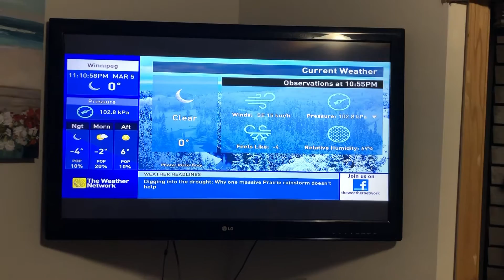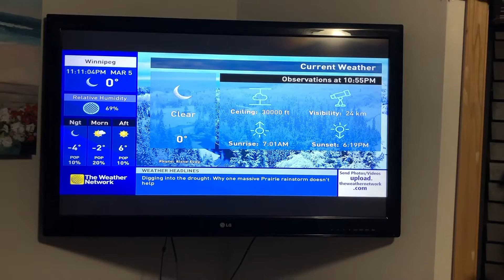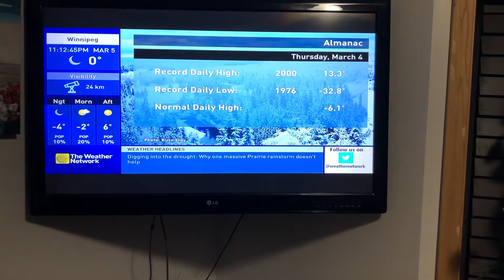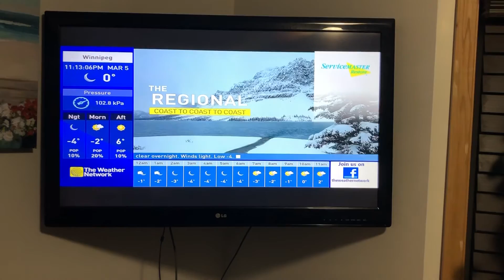The Weather Network Local Forecast March 5th, 2021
We’ve come across a perfect loop...